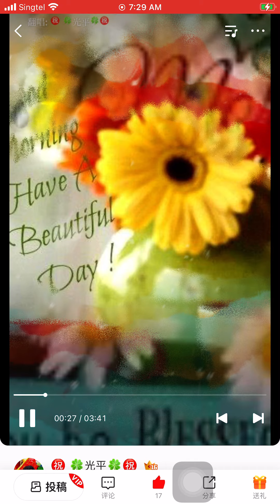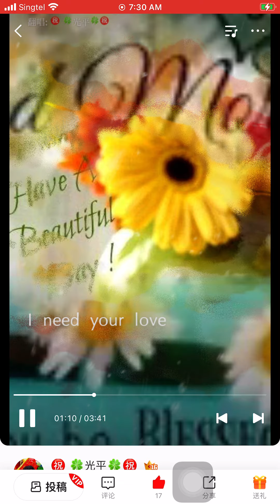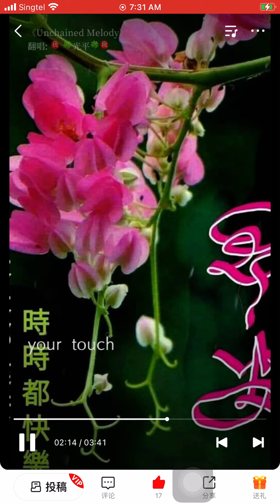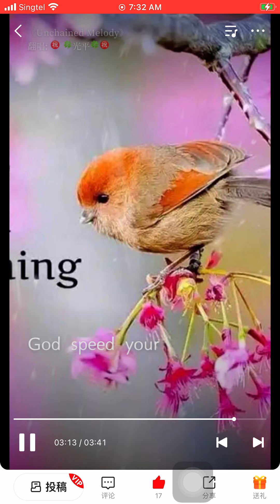Classic love song - Unchained Melody